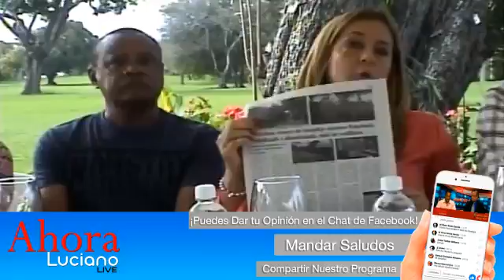CONSTRUCCIÓN CARRETERA NAVARRETE - PUERTO PLATA AHORA LUCIANO LIVE 2017 02 10